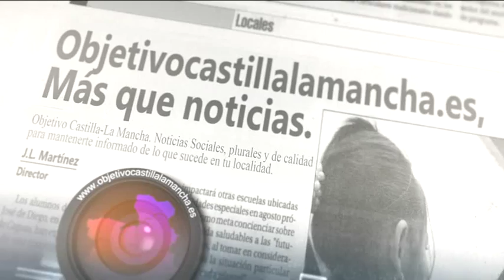Entrevista alcaldesa de Puertollano